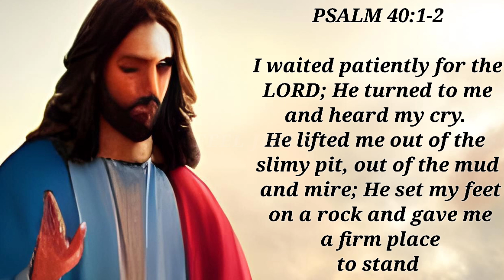Today Bible Verse in english I Daily Bible Verse I 2.02.2023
Today Bible Verse in english I Today Bible Verse I 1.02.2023